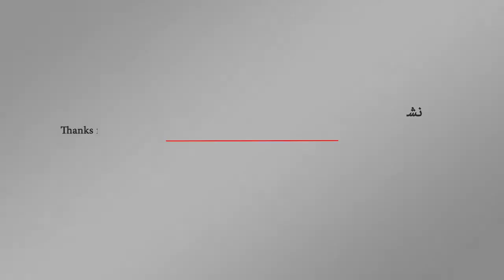الحكومة اليمنية ترفض فريق خبراء الأمم المتحدة و السعودية تتهمها بتزييف الحقائق | اورتز نيوز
أعلنت الحكومة اليمنية رفضها التمديد لمجموعة الخبراء الإقليميين والدوليين، واتهمتها بتسييس وضع حقوق الإنسان في البلاد والانحياز للحوثيين وفرض آليات تنتقص من سيادتها بشكل يسهم في تعقيد الوضع.